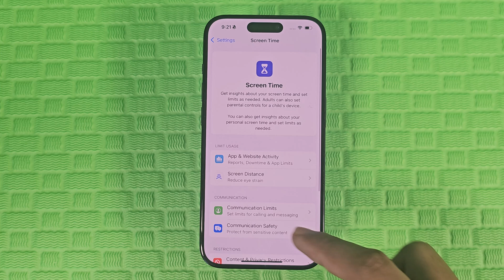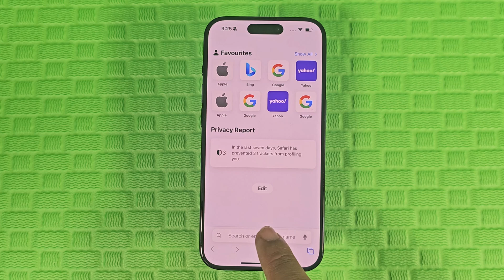You cannot browse this page because it is restricted Safari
iPhone safari you cannot browse this page because it is restricted. You cannot browse this page because it is restricted on ipad. You cannot browse this page at google com because it is restricted